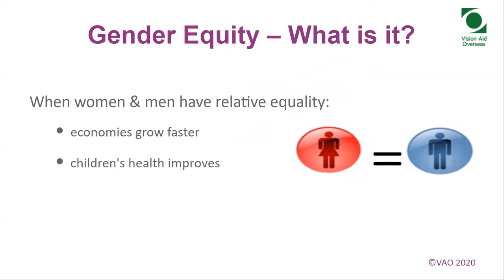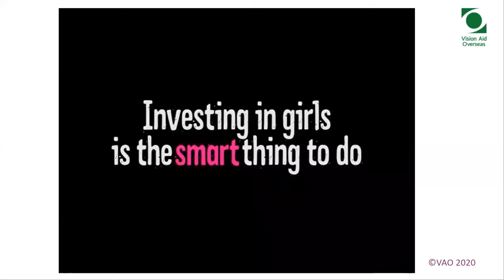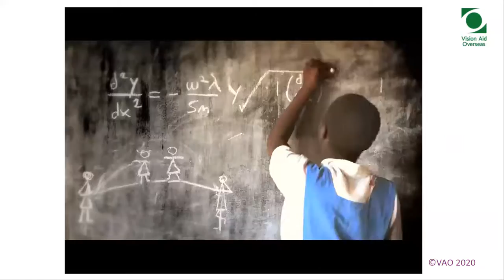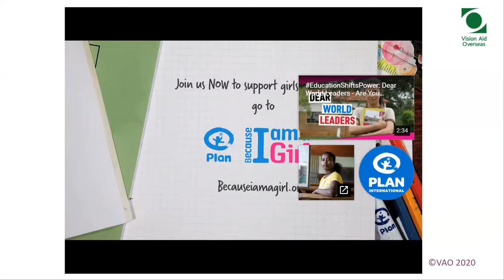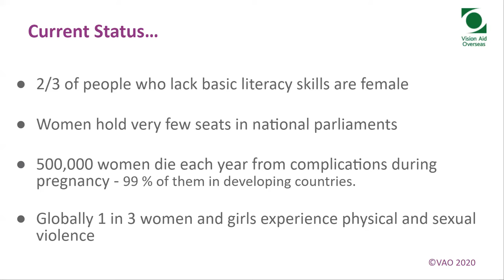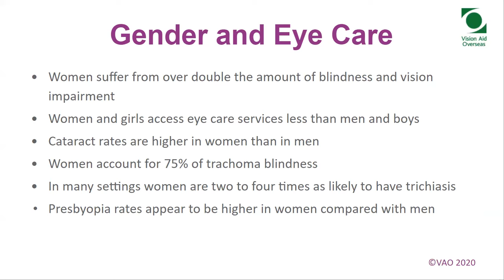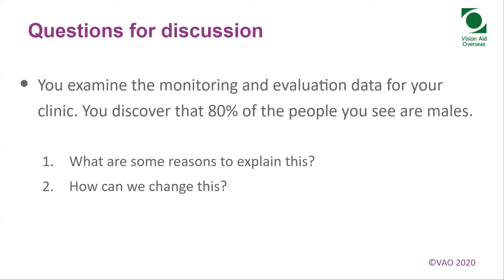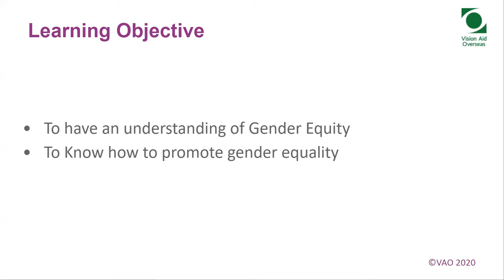12 Gender Equity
This is the twelfth in a series of videos about the business of the eyecare service